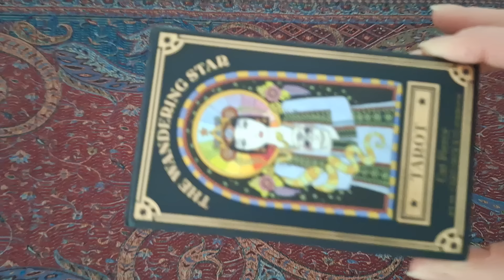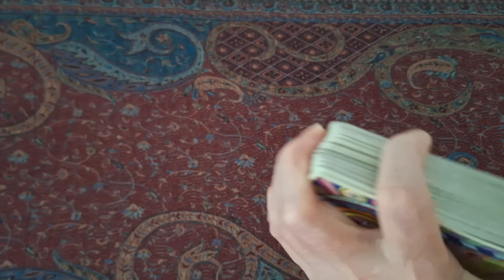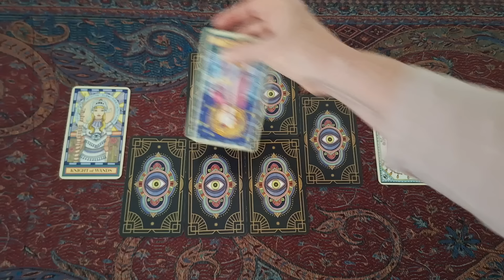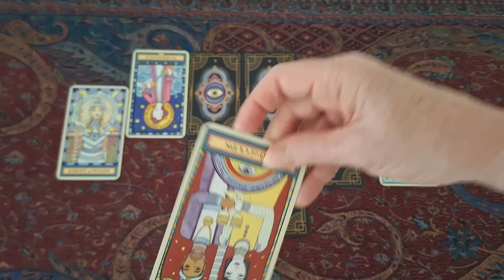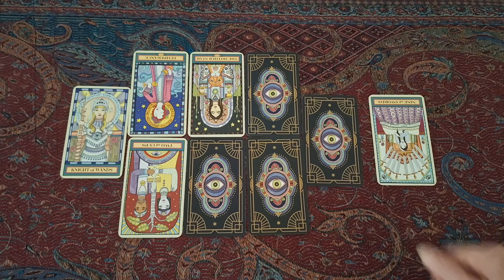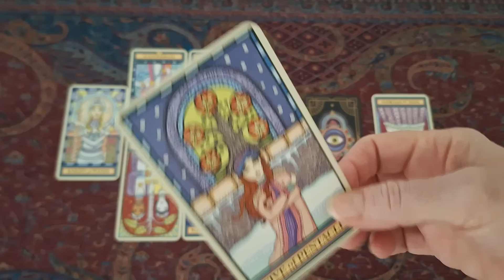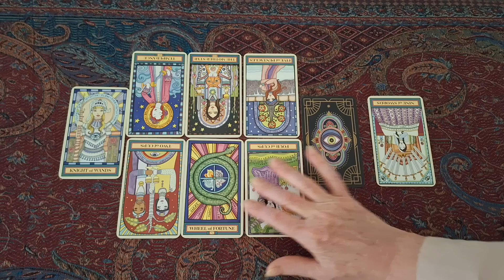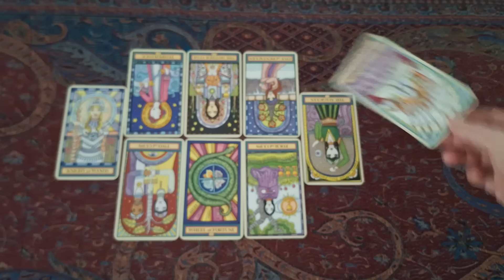141. Undocumented alien. Is the fix in?